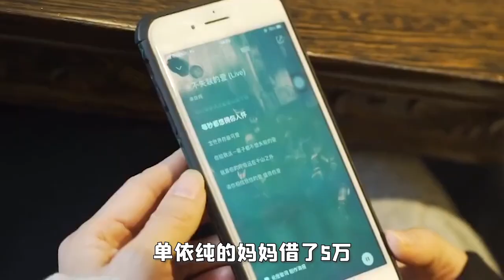【单依纯】出道即巅峰！年仅18岁的她，凭什么被称为歌坛未来？ 傳播明星正能量，構建娛樂新風向。觀看每日最新鮮、最有趣的娛樂新聞！娱乐 八卦 吃瓜 娱乐圈 吴亦凡 王一博 王俊凯【娱乐新天地】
吴亦凡，鹿晗，黄子韬，张艺兴，EXO，归国四子